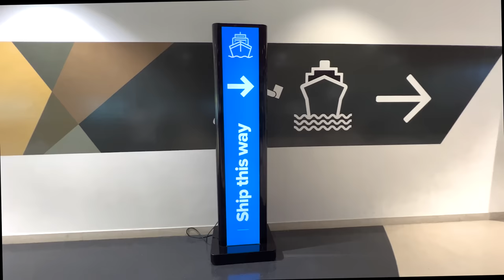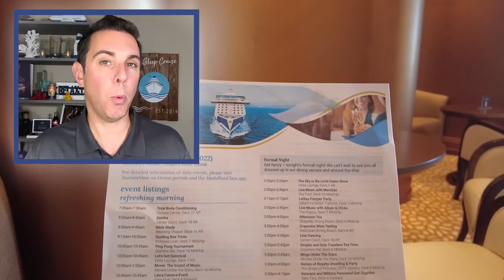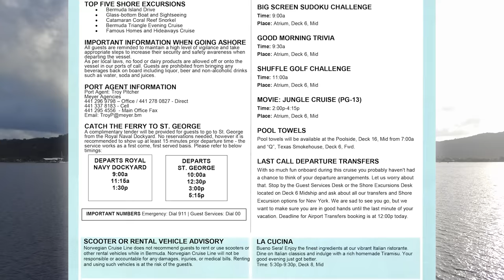15 Annoying People on a Cruise You Need to Avoid!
These are the 15 behaviors that are sure to make you one of the most annoying people on a cruise ship. Have you run into these cruisers on any of your trips?

If you enjoy the video, please give it a BIG THUMBS UP!

15 ANNOYING CRUISE BEHAVIORS THAT NEED TO STOP
0:00 Introduction
1:18 Hogging Pool Deck Chairs
3:30 Rushing the Elevators
5:10 Trying to Sneak Items Onboard
6:10 Constantly Complaining
7: 55 Not Getting Back to the Ship on Time
9:22 Removing the Cruise Line Suggested Gratuities
11:05 Not Sanitizing Your Hands
12:00 Grabbing Food With Your Hands
13:43 Saving Seats at Venues
15:18 Cutting in Line
16:51 Getting Drunk
17:50 Making Phone Calls in Public Areas
19:00 Obnoxious and Inappropriate Behavior
20:10 Blocking the Walkways
21:35 Taking Videos and Photos of Everything

THE 15 ANNOYING CRUISE BEHAVIORS
We love to cruise, and for the most part, we like our fellow cruisers. But sometimes, there are some rude or disrespectful people on a cruise ship. These annoying people on a cruise seem to go out of their way to try and disrupt everyone else's sailing. So, we made this video to help ensure you are not one of these characters. You need to avoid these 15 annoying cruiser behaviors on your next trip.

One of the biggest offenses is hogging pool deck chairs. These cruisers selfishly reserve deck chairs for hours while off using other parts of the ship. Then, there are others who do not wait for the elevator doors to open and others to exit before rushing in.

While this cruise behavior is banned on a cruise ship, many individuals still do it. That prohibited cruise behavior is trying to sneak items onboard the ship. The cruise line has a list of things you should never take on a cruise, this includes everything from the obvious contraband to alcohol to irons and steamers.

Other annoying cruise behaviors include constantly complaining and those cheapskates who try to remove the suggested gratuities from their account. Another behavior that could even lead to getting kicked off the cruise ship is getting drunk and belligerent with staff or other passengers.

Also, please wash your hands, especially prior to eating. Further, don't be the person who grabs items from the buffet with your bare hands. That is just gross! Likewise, don't think you are better than everyone else when you see a queue. Wait your turn just like the rest of us.

READ OUR UPDATED POST ON BEHAVIORS THAT SHOULD BE BANNED ON A CRUSE:

Some promotional video courtesy of respective cruise lines